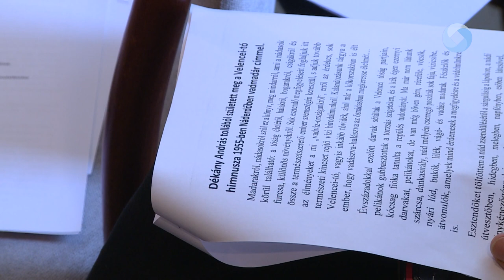EGYÜTT A VELENCEI-TÓÉRT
Milyen most a Velencei-tó állapota, milyen fejlesztések valósultak meg a környéken, hogyan lehet segíteni a vízszinten? Ezek a fontos kérdések kerültek szóba azon a megbeszélésen, amelyet Tóth István, Gárdony polgármestere kezdeményezett.